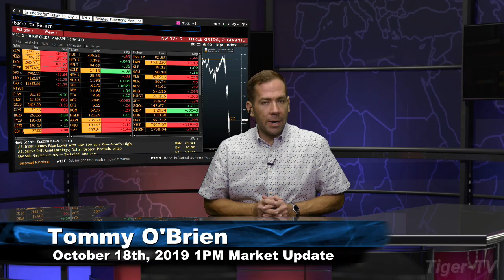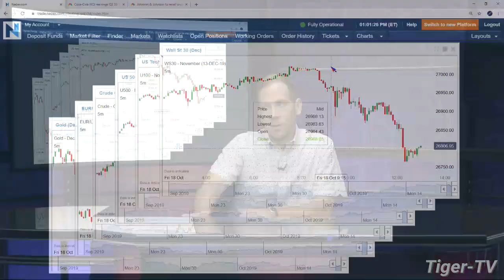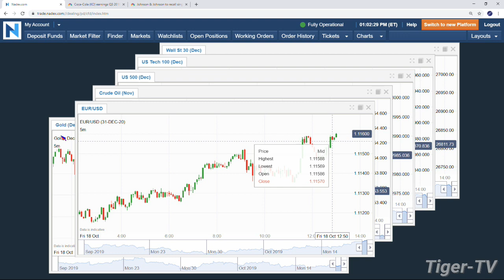October 18th, 1PM Market Update with Tommy O'Brien on TFNN - 2019